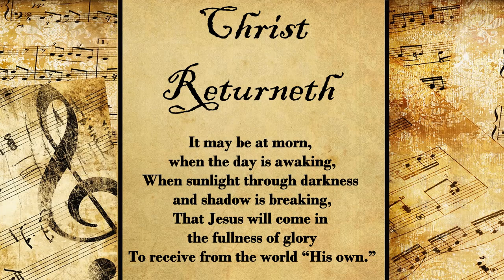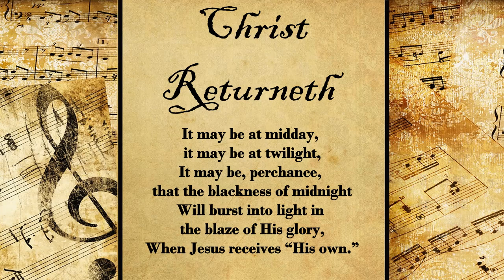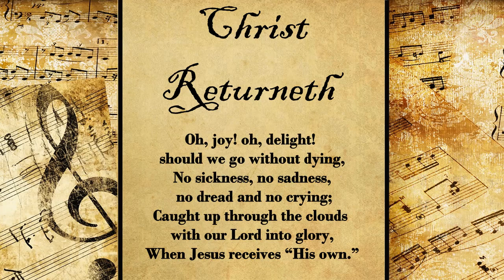Christ Returneth | Hymn